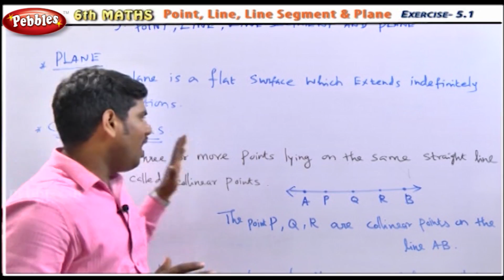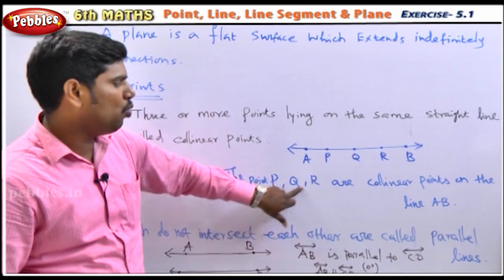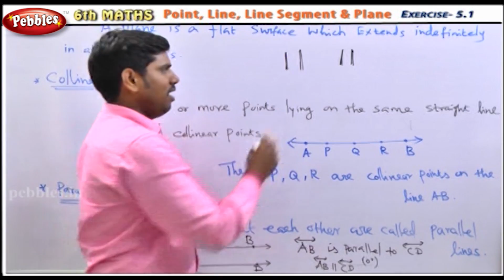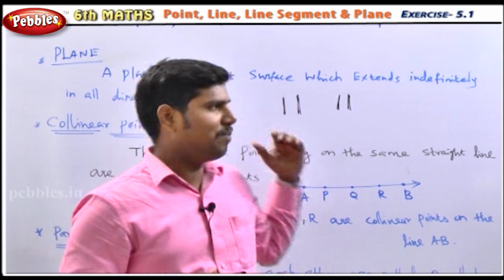Point,Line,Line Segment & Plane || 6th Std Maths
Term-1
1.Number System
2.Measurements
3.Geometry

Term-2
1.Everyday Arithmetic
2.Algebra
3.Measures of Time
4.Geometry-Angles Practical Geometry

Team-3
1.Integers
2.Triangles
3.Expressions and Equations
4.Perimeter and Area
5.Statistics